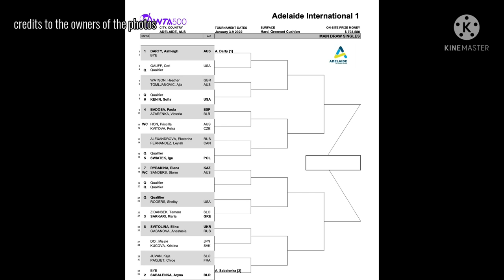Leylah Fernandez first match in 2022. Fernandez vs Alexandrova in Adelaide International 1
1st match of Leylah this 2022 at Adelaide International 1 has been revealed. Good luck on the 1st match of this year Leylah.

This video is made by me only and I put my original commentary and narratives on this video. I hope YouTube will not consider this as reused or repetitive content. Thank you